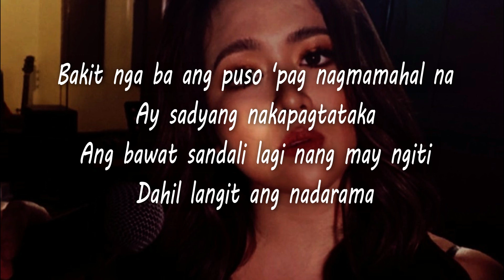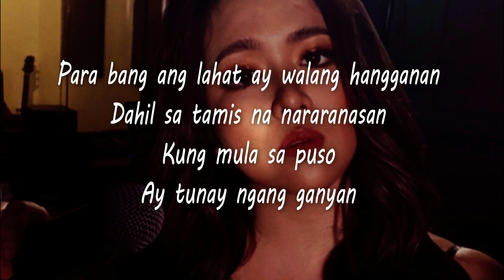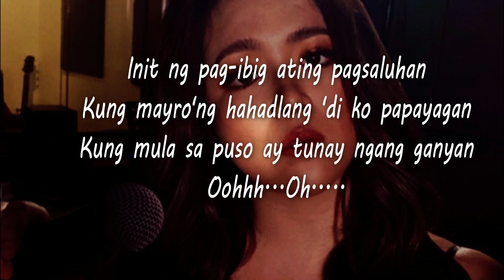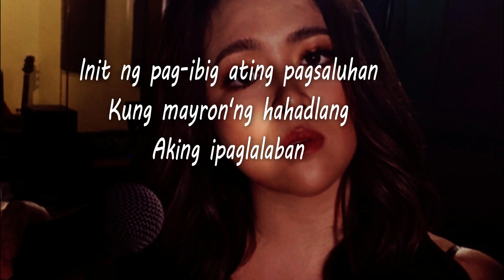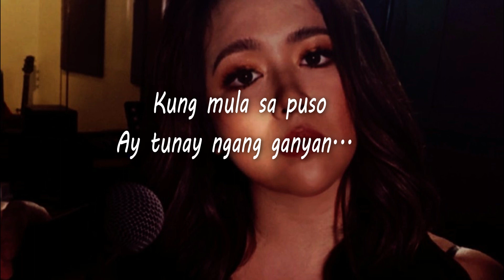Angeline Quinto - Mula Sa Puso (Lyrics)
**All credits to the respected owner.**